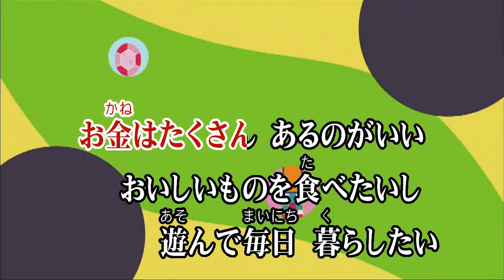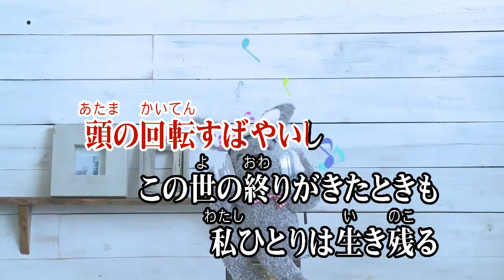Wii カラオケ U - (カバー) 私はドキンちゃん / ドリーミング （原曲key） 歌ってみた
私は ドキンちゃん
ドリー ミング
わたしは どきんちゃん
テレビアニメ
それいけ！アンパンマン